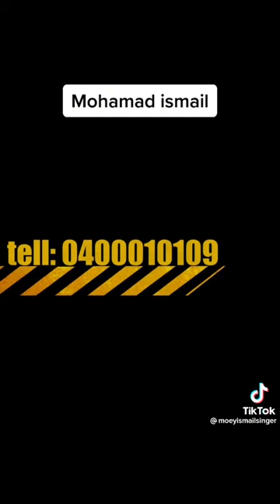moey ismail Hal ghane